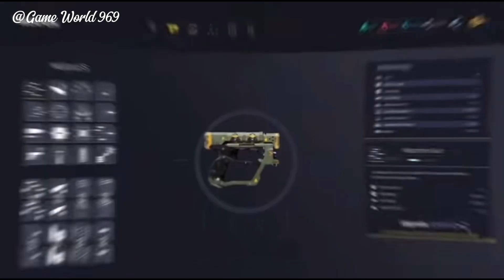Outcast - A New Beginning - Combat Trailer I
Gear up for battle!
Whether it's an invading robotic army or hostile megafauna, Cutter Slade's ready to take on any threat to the planet of Adelpha and its people.
Soar over enemies' heads with your jetpack and control the battlefield with endlessly customizable weapons, swapping modules on the fly to suit any situation. Draw on the power of the planet itself, tame its creatures to assist you, and unlock devastating ancient abilities as you progress.                                                      Experience intense third person combat when Outcast - A New
Beginning releases on Play Station 5.